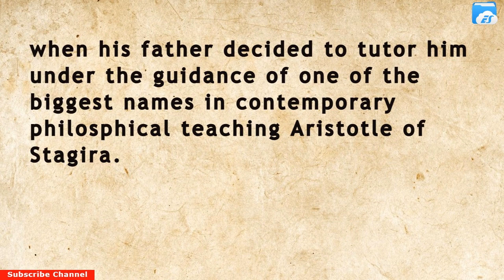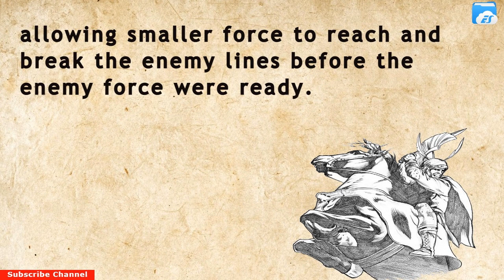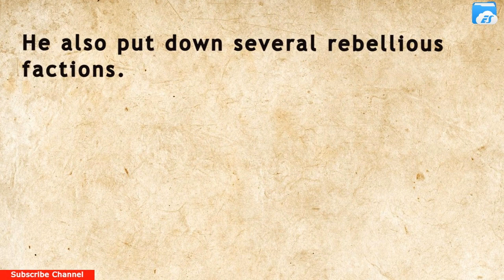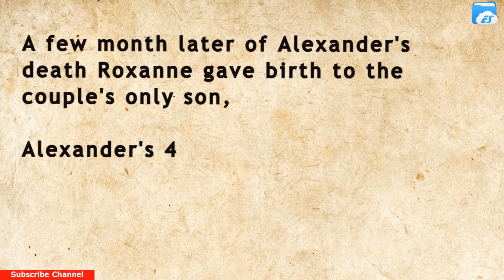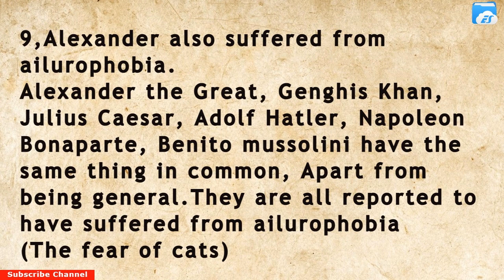Top 10 Most Interesting Facts About The Great Alexander | Learn English Through Real History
Top 10 Most Interesting Facts about The Great Alexander.
Learn English Through Real History
This video is about The Great Alexander and Aristotle
Weird Things about The Great Alexander
Learn English Through History